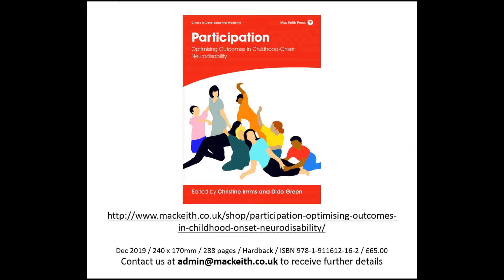Participation: Optimising Outcomes in Childhood-Onset Neurodisability | Imms & Green | Book Review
In this podcast, Christine Imms and Dido Green review the book 'Participation: Optimising Outcomes in Childhood-Onset Neurodisability'.